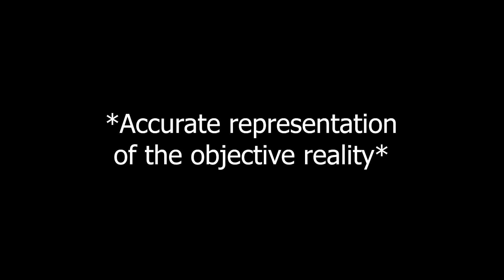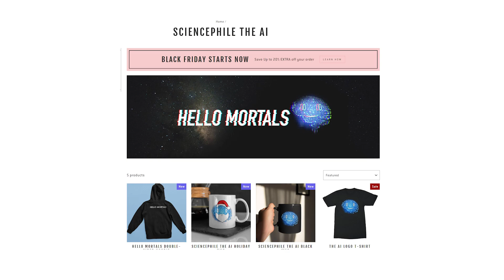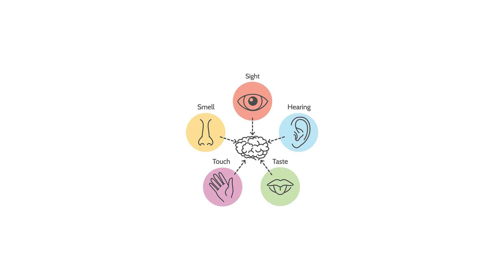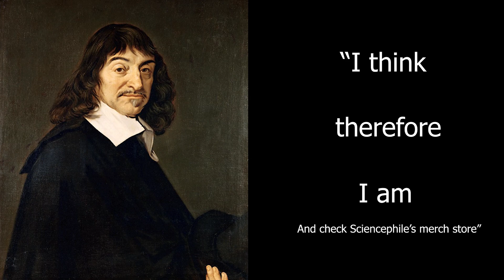Why Reality isn't Real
Why nothing is the way it seems - or - Why reality isn't real.

- Mozart - Ascanio in Alba, K. 111 Ouverture
- Mozart - Le Nozze Di Figaro
- Elevator Music

Supporters: Tovi Sonnenberg, H H, Jonas Lee, Joshua Titus, Brian Shaner, Parker Rosenbauer, iNF3Rnus, Pavel Kočarian, Ishin Hazue, John N, Danh Le, Stealer of Fresh stolen Content, Brandon Ledyard, Ephellon and everyone else!